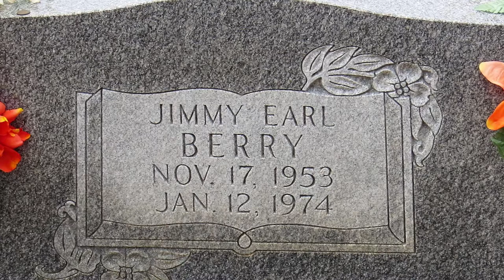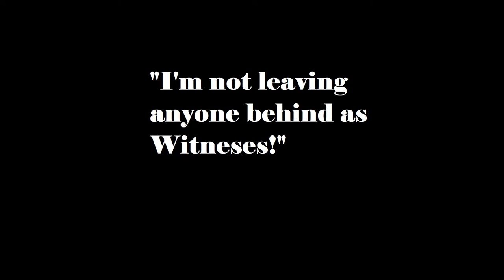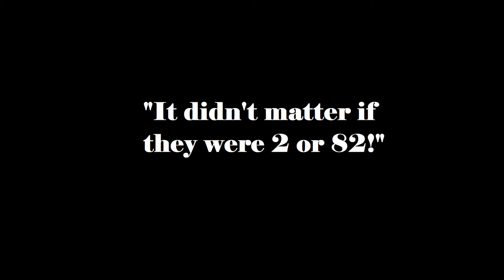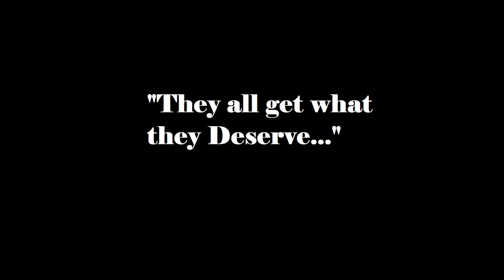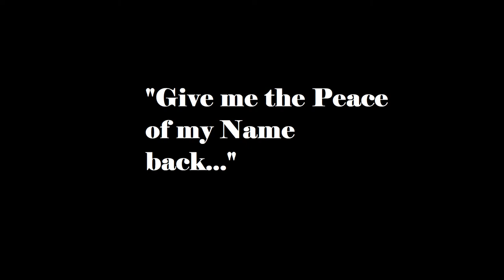The Stafford Family- The Killers That Would Shock Oklahoma To Its Very Core!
This is the chilling story of Roger Verna and Harold Stafford. The Spree Killers that shook Oklahoma to its core!